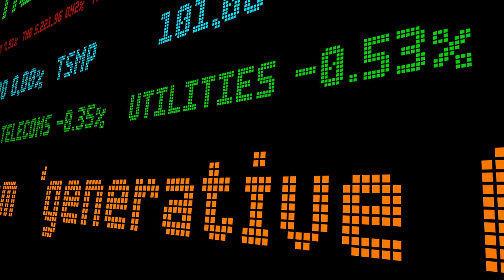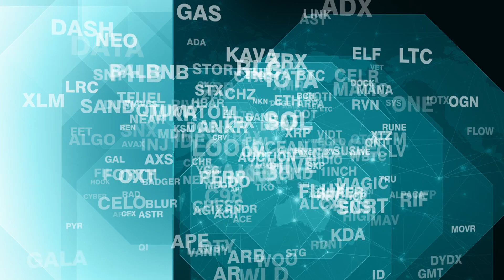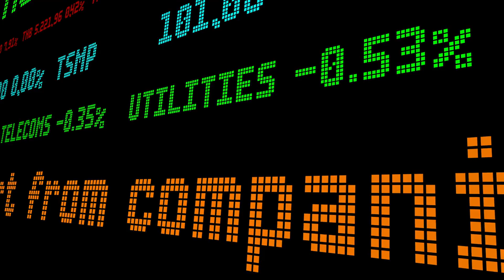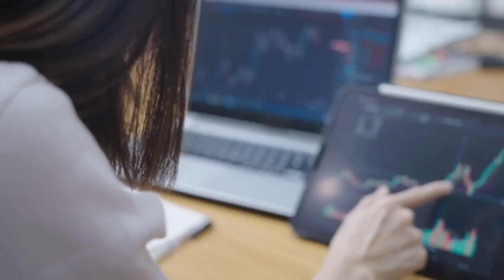Artemis Token: 5 Explosive Reasons Why Artemis Token Is Your Best Crypto Investment in 2024!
🚀 Be Among the First! Don’t miss your chance to stay ahead of the crowd – join now

In this video, we dive deep into the exciting realm of Artemis Token (ARTMS), highlighting why the Artemis token is a top-tier investment choice for 2024. With its potential to revolutionize the crypto landscape, the Artemis token stands out as a significant player in the decentralized finance space. Discover 5 compelling reasons to invest in the Artemis token today, as it seamlessly integrates solutions within the Artemis ecosystem, targeting impressive gains that could reach 30x by launch. We’ll discuss the strategic presale of the Artemis token, the planned burn of 12 billion unsold tokens, and the robust security protocols that secure the Artemis network, earning it a well-deserved 5-star rating.Learn about the unique BlockDAG proof-of-work consensus mechanism employed by the Artemis blockchain, which enhances transaction speed, making it ideal for merchants. Explore the immersive EarthMeta Metaverse experience, where the EMT token offers virtual city ownership and governance, fostering a new layer of investment opportunities. Tokero simplifies the trading of digital assets, including the Artemis token, through a user-friendly interface, making it easier than ever to buy Artemis token and engage with popular cryptocurrencies like Bitcoin and Ethereum. Plus, delve into the vibrant E-Tuktuk gaming ecosystem that rewards players with $TUK tokens in an engaging and entertaining environment. nnStay informed with the latest Artemis token news and insights to make informed decisions regarding the Artemis token price and market cap. Don’t miss your chance to learn how to invest in Artemis crypto, explore the Artemis token wallet options, and engage in Artemis token trading. Equip yourself with knowledge about the decentralized finance Artemis initiatives and Artemis token exchange possibilities. Watch now to see how Artemis Token, BlockDAG technology, EarthMeta, Tokero, and E-Tuktuk can redefine your investment strategy in the ever-evolving cryptocurrency market.